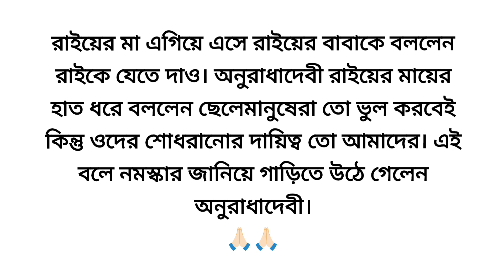ন্যায়বিচার 🌼/Heart touching Bangla story/ Bangla short story/Bangla Golpo/Motivational story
গল্প: বিচার
লেখিকা: দেবযানী গুহ